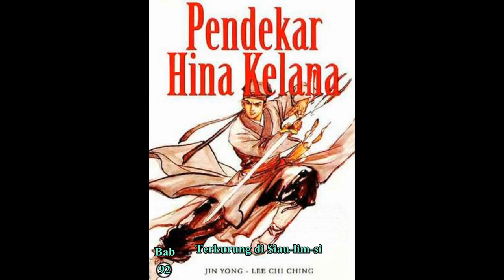Seri Cerita Silat HINA KELANA Bab 92 karya Jin Yong Terkurung di Siau lim si